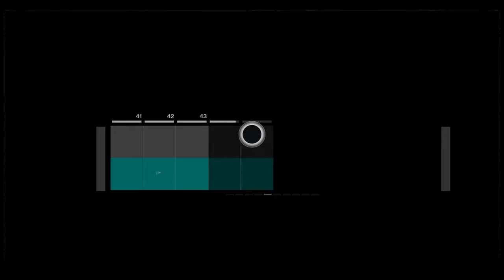the picture fit.Tgtg show episode 7 November 1 2019.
episode 7 of the guardian the gamer podcast we talk about overwatch 2 announce at Britain 2019 with a brand new story mode,we talked about our opinion on the haunted for the 2019 ford any facts about the lords, and we moving on to ITV and tech we talked about Google buying Fitbit will Fitbit be a fight Apple watch or would it be a smart what were the to put on your wrist, we talked about new to avenue and the new creator score, the new Netflix balance.